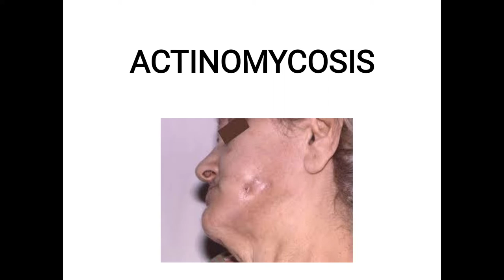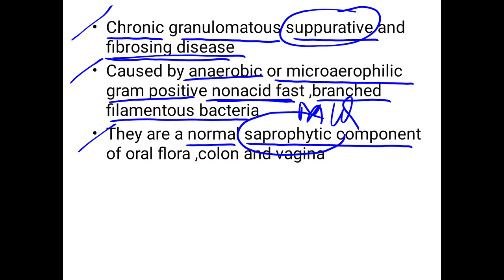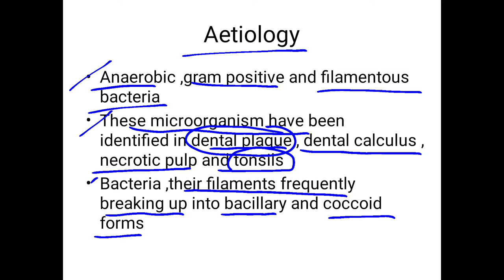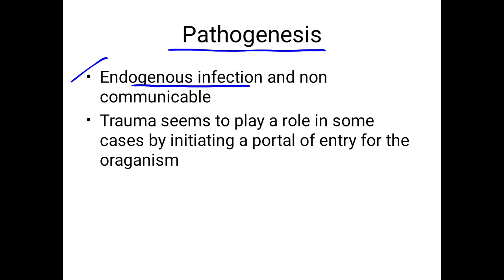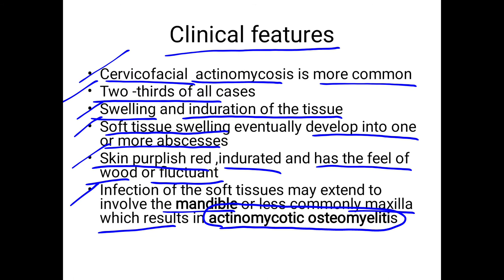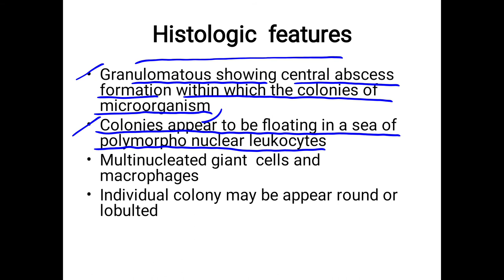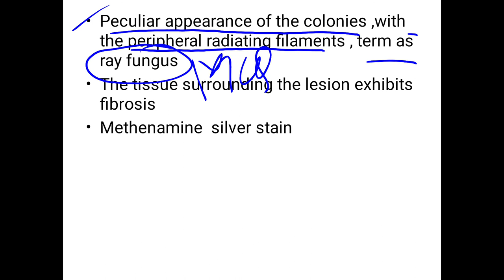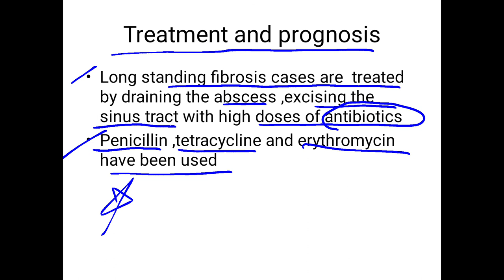Actinomycosis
Actinomycosis ,Aetiology ,sulphur granules ,cervicofacial ,abdominal ,pulmonary actinomycosis ,pathogenesis ,clinical features ,histologic features, treatment and prognosis ,notes ,easy explanation